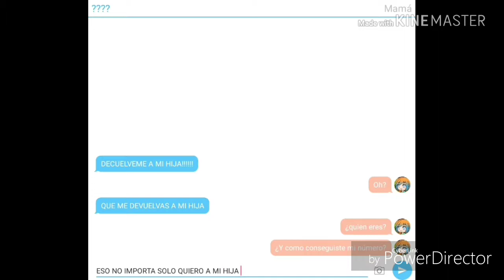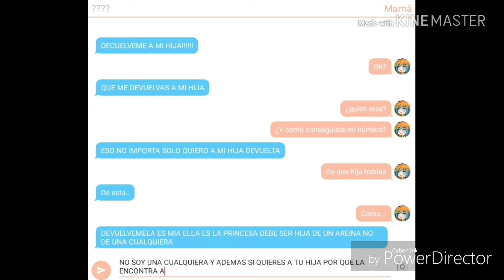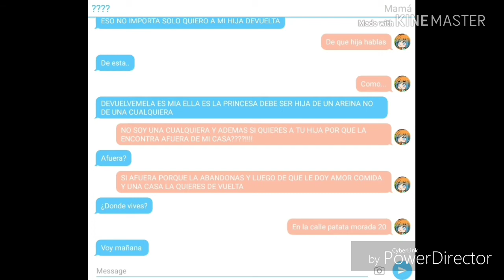Primer Cap. La Vida Cambia... /Gachaverse ^Las LoCuRaS^♡♡♡♧♧♧●□●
Holi este es el preimer cap. De la nueva sere La Vida Cambia...Recuerden apoyar este video si quieren los siguientes capitulos denle like y compartanlo con sus amigos Hasta la proxima!!!